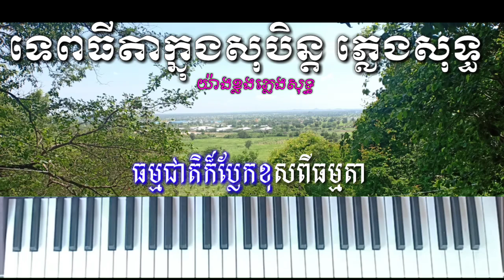ទេពធីតាក្នុងសុបិន្ត ភ្លេងសុទ្ធ By យ៉ាងខ្លងតន្ត្រីភ្លេងសុទ្ធ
ទេពធីតាក្នុងសុបិន្តភ្លេងសុទ្ធ By យ៉ាងខ្លងតន្ត្រីភ្លេងសុទ្ធ

សូមអាធ្យាស្រ័យផងដែរចំពោះការខ្វះខាតនៅត្រង់ចំណុចណាមួយ។
★គោលបំណងគឺចង់ចែករំលែកនូវចម្រៀងថ្មីៗចំពោះប្រីយមិត្តអ្នកស្ដាប់កម្សាន្តផងដែរសូមអរគុណ★

Create this channel for The goal is to share new songs with friends, listeners, friends, thanks